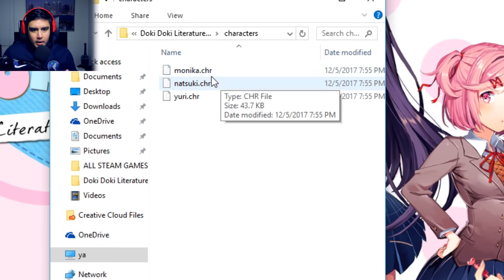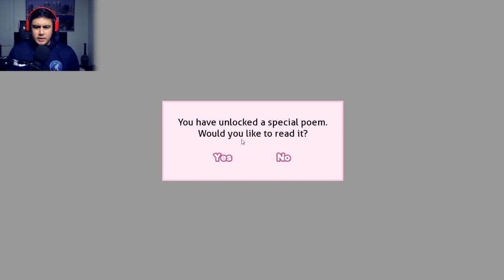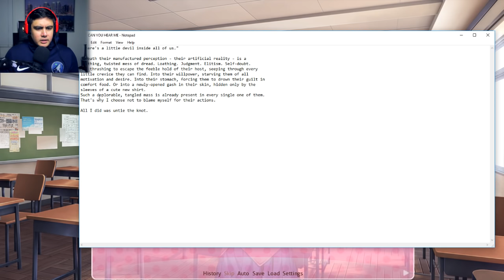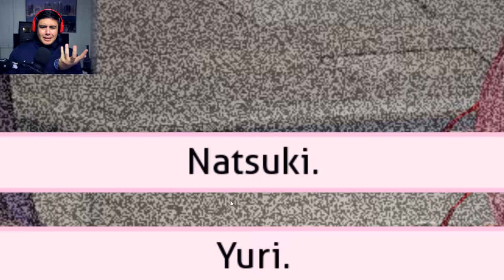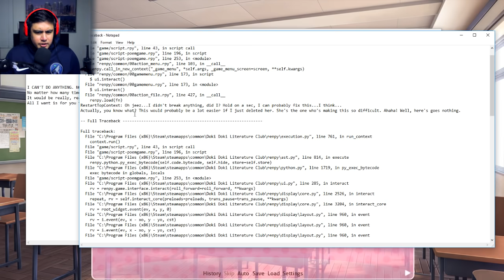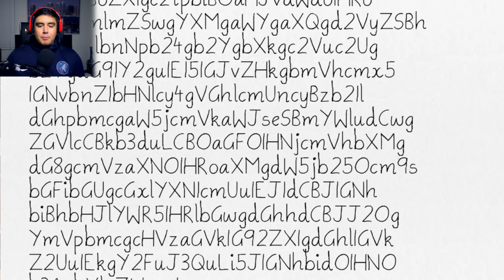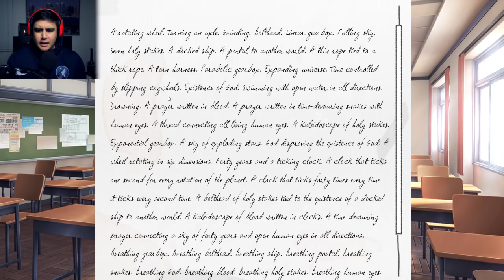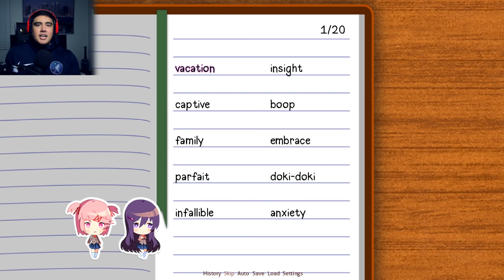I AM NOT OKAY WITH THIS ANYMORE | Doki Doki Literature Club [4]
Please help